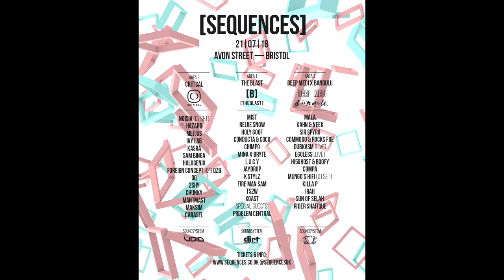Deep Medi Takeover @ Sequences 2018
Mungo's Hifi, Dubkasm, Egoless, Compa, Commodo, Sir Spyro, Kahn & Neek and More